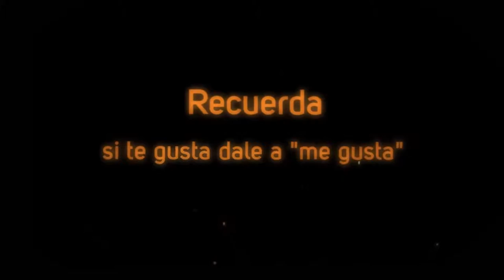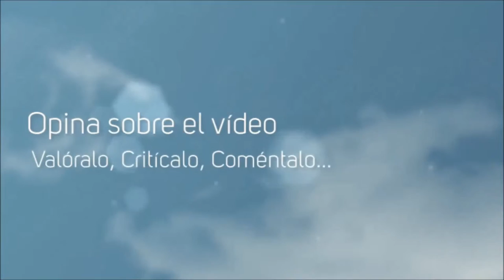AC 2 Criptas Parte 1/3